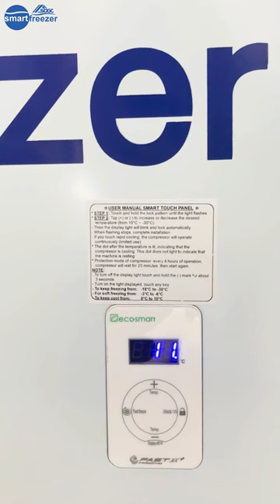ណែនាំបង្ហាញអំពីទូក្លាស្សេឆ្លាតវៃ SOGC_Smrt_Freezer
ណែនាំបង្ហាញអំពីទូក្លាស្សេឆ្លាតវៃ